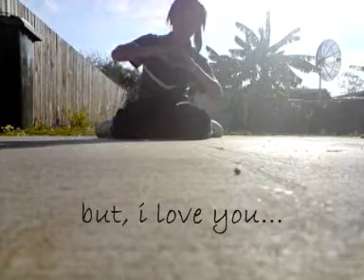lil-TRUCIE-fall back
wata noob =p